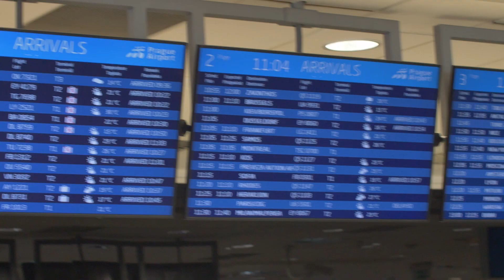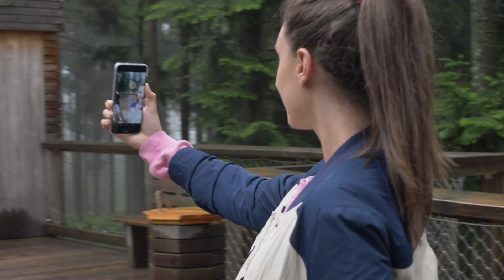Czech Republic is more than Prague!!! Influencers ITA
CzechOut how instagramers @Chicneverland and @MyGlamourAttitude enjoyed South Bohemia Orlík, Český Krumlov and Lipno Dam..